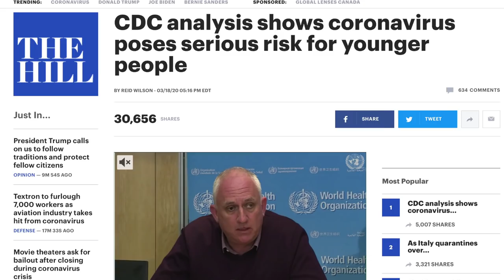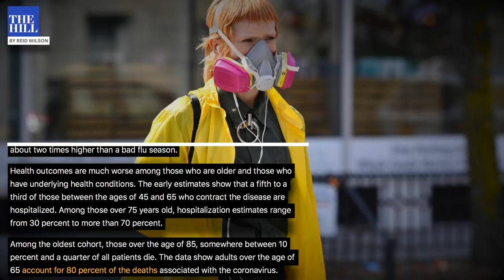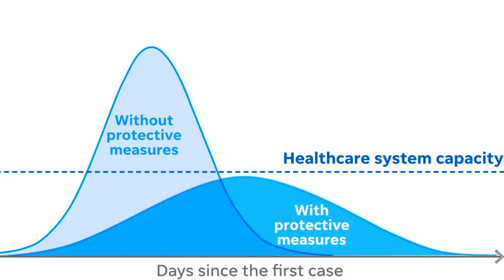COVID-19 Poses SERIOUS Health Risk to Young People Too, CDC Data Suggests